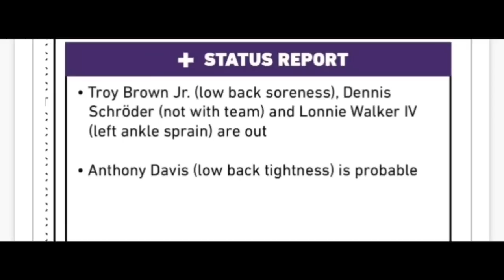Lakers Anthony Davis Injured Already! Probable For Tomorrow Game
Lakers and Lakers Nation need a good Lakers season and alot of that rest on Anthony Davis! Lakers News came out that Anthony Davis injured and probable for tomorrows preseason game against the Sacramento Kings!